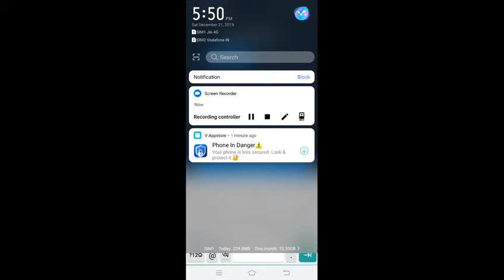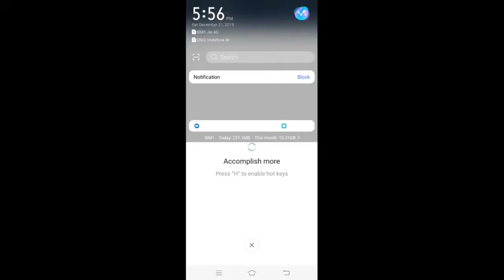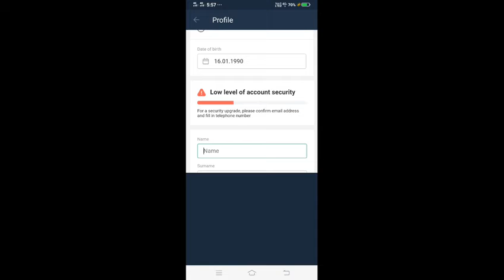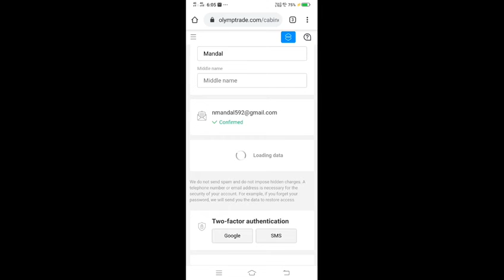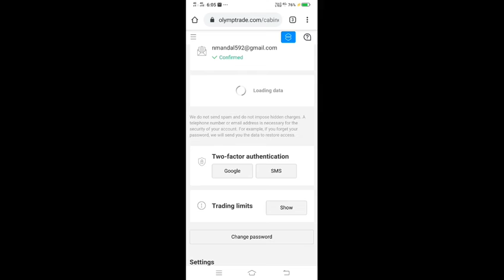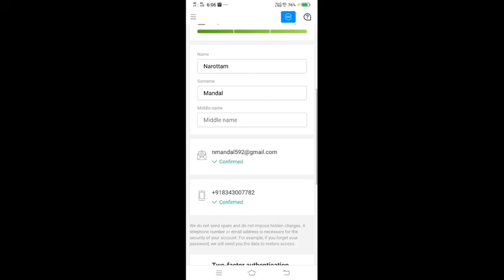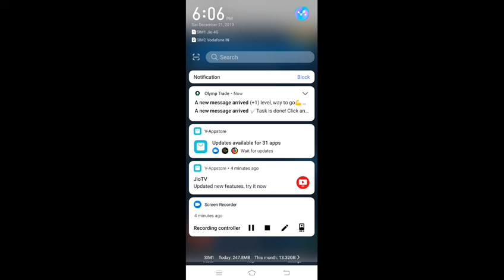Hot Nest || Olymp Trade Account Opening কেমন ভাবে করবে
Hot Nest ||
 Olymp Trade Account Opening কেমন ভাবে করবে